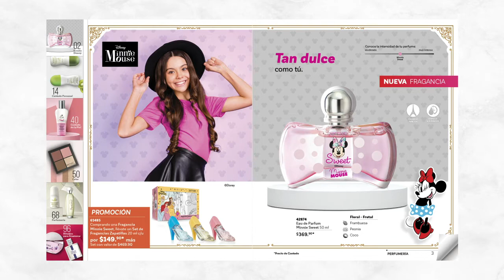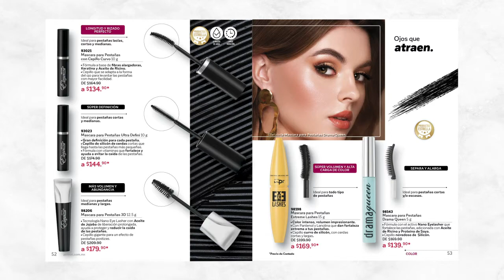Campaña Enero 2022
Comienza el año uniéndote a esta gran familia y conoce todo lo que tenemos para ti en cosméticos, perfumería y cuidado personal.